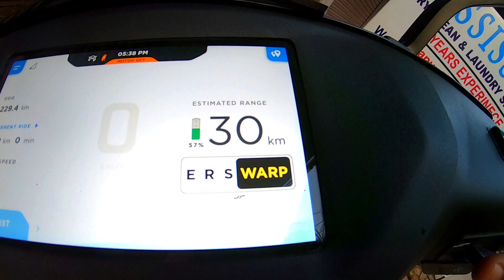Ather 450X real Life Riding experience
This is a real life experience of riding an electric scooter Ather 450x by a friend of mine.